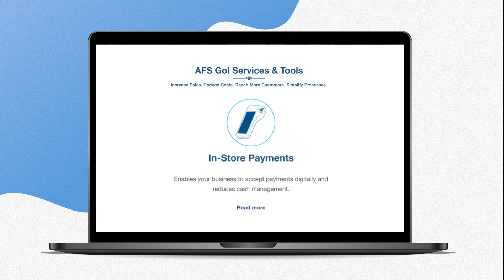AFS GO! Business growth digital solutions and tools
With AFS Go! you have the digital tools to simplify business operations, reach more customers, increase sales, and reduce costs.

Choose from a comprehensive set of affordable, convenient, and easy to use solutions spanning eShop (attract sales through a dedicated web presence), In-Store Payments (accept a range of digital payments) and Digital Payroll (banking unbanked workers).

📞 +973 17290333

مع AFS Go! لديك الأدوات الرقمية لتبسيط العمليات التجارية والوصول إلى المزيد من العملاء وزيادة المبيعات وتقليل التكاليف.

يمكنك الاختيار من مجموعة شاملة من الحلول الغير مكلفة والمرنة وسهلة الاستخدام والتي تشتمل؛
حل المتجر الإلكتروني ((eShop يساعدك على جذب المبيعات عبر الإنترنت، حل المدفوعات في المتجر(In-Store Payments)  يساعدك من خلال قبول مجموعة متنوعة من المدفوعات الرقمية، وحل كشف الرواتب الرقمية(Digital Payroll)  للموظفين والعمال الذين لا يتعاملون مع البنوك.

قم بزيارة الرابط في البايو لمعرفة المزيد، أو تواصل معنا على

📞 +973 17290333